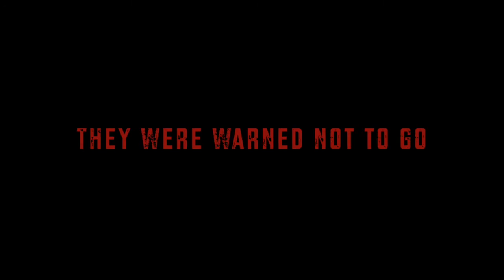Goblin Market Trailer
fourth hour english: Van, Augusta, Anna T, Michelle, Jack

Edited by: Anna Troutt
Costumes: Augusta Mansfield
Written by: Jack Hsiao-Wecksler
Video: Michelle Kim
Storyboarded/Directed: Van Gunderson